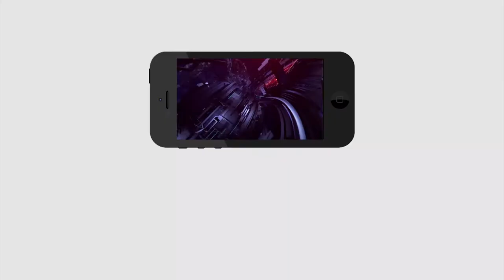Senior citizen comments on TSRTC Issue | ఈ సీనియర్ సిటిజెన్ TSRTC సమ్మె గురించి ఏమన్నారో తెలుసా..?